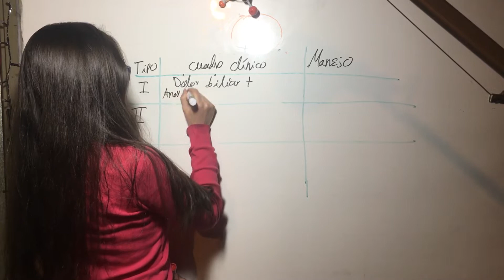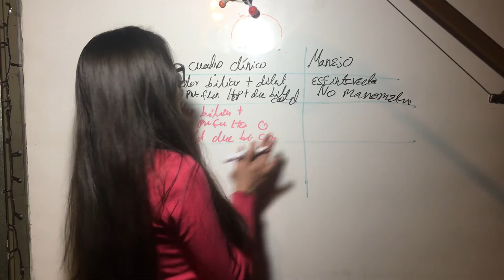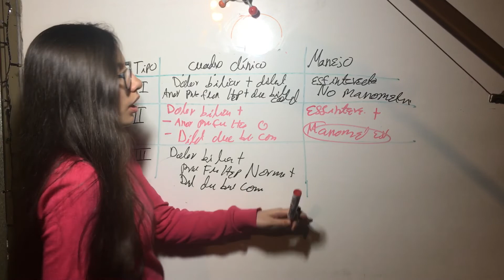Cuadro Clinico y Manejo en los Distintos Tipos de Disfunción Esfínter de Oddi. Gastrointestinal